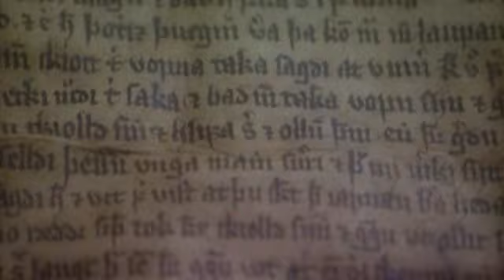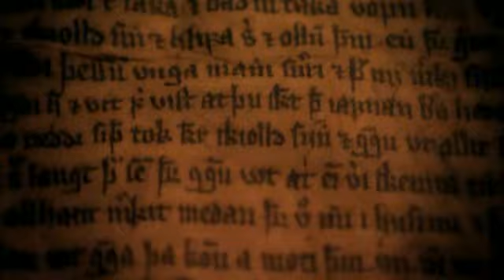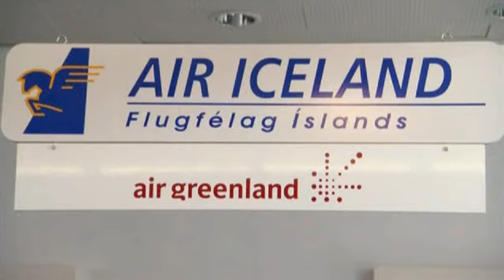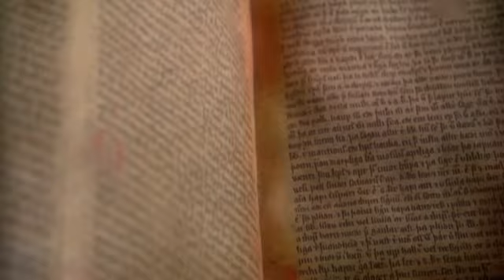Auf der Suche nach der Wahrheit - Die Wikinger - Ueberfahrt nach Amerika - Dokumentation - Deutsch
Unter der Entdeckung Amerikas versteht man die erste Sichtung des amerikanischen Kontinents durch Seefahrer aus dem europäischen Zivilisationsraum. Obwohl bekannt ist, dass bereits um das Jahr 1000 Grænlendingar − unter Leif Eriksson – amerikanischen Boden betraten, gilt Christoph Kolumbus als Entdecker Amerikas, da erst nach seiner Entdeckung der Karibik am 12. Oktober 1492 die kontinuierliche Erkundung und schließlich Kolonisierung des Kontinents durch die europäischen Nationen begann, weshalb dieses Datum einen Wendepunkt in der Menschheitsgeschichte markiert.
Derzeit wird als erster Europäer, der das amerikanische Festland in der Neuzeit erreichte, Giovanni Caboto angesehen, auch wenn es Hinweise auf frühere Entdecker wie Didrik Pining und João Vaz Corte-Real gibt. Als eigener Kontinent wurde Amerika erst 1507 vom Italiener Amerigo Vespucci erkannt und im selben Jahr von Martin Waldseemüller nach diesem als America benannt.
Aus welthistorischer Sicht erfolgte die erstmalige Entdeckung und Besiedlung Amerikas durch Menschen nach der bisherigen Lehrmeinung vor 12.000 Jahren über die Beringstraße durch Bewohner Nordostasiens, ihre Nachkommen sind die amerikanischen Ureinwohner. Neuere Forschungen und Funde lassen auch weitere Besiedlungen schon vor 15.000 Jahren an der südlichen Pazifikküste